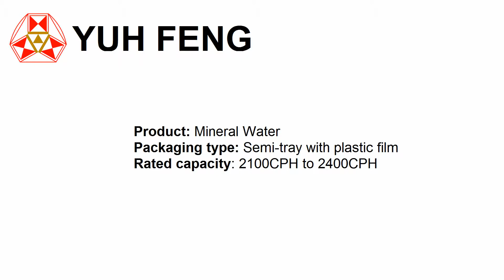CPT Series automatic low level palletizer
Rated capacity: 35 to 40 CPM
Applicable container: Full carton and semi-tray with films
Applicable pallets: Plastic and wooden pallets

YUH FENG MACHINE